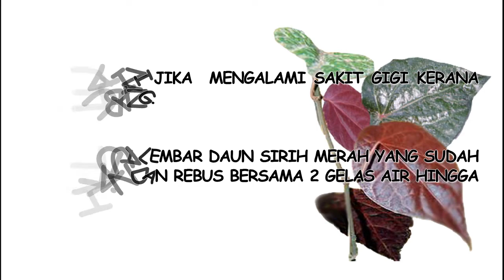PETUA SAKIT GIGI Daun Sirih Merah